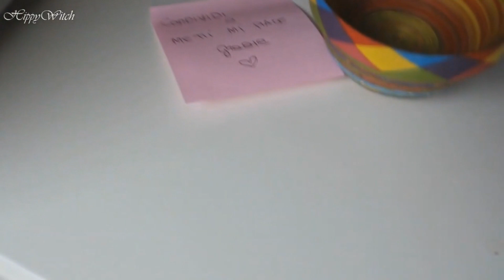Come riutilizzare i CORIANDOLI e le STELLE FILANTI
📷 ATTREZZATURA VIDEO:
* Programma montaggio video: Vegas Pro